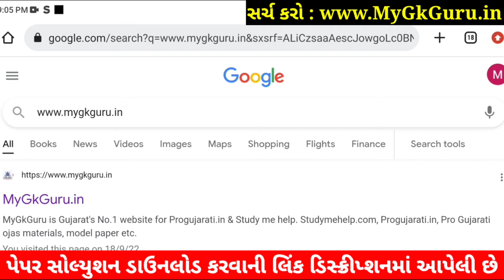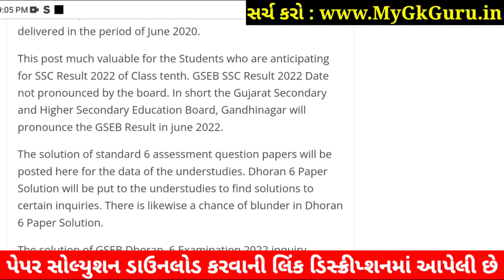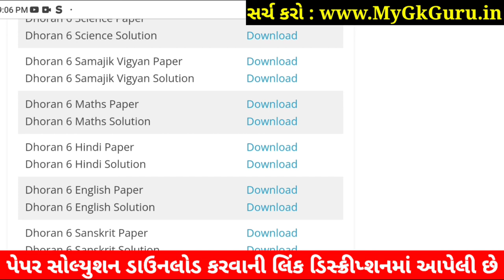STD 6 Hindi Paper Solution 2022 80 Marks October Dhoran 6 Hindi Paper Solution 2022 STD 6 First ex